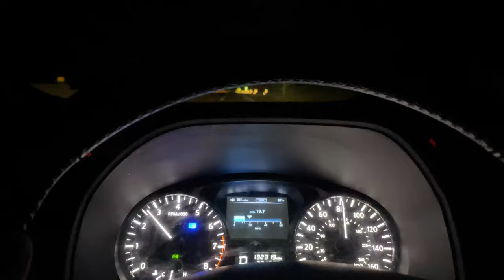Trout Fishing a REMOTE Mountain River! (Pocono Car Camping)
A car camping adventure somewhere off the beaten path, adventuring a remote river for wild and stocked rainbow trout!

Bait/ Tackle Used-
roostertail

Camera Gear-

Reels

Rods

Penn Rampage (6’4”)-
St. Croix Premiere Spinning (7’)-
Star Stellar Lite (7’6”)
Tsunami Airwave Elite (8’8” & 11’)-
Tica Surf (11’)-
Okuma Longitude (12’)-

Song-

"Slowpoke"- 4riel